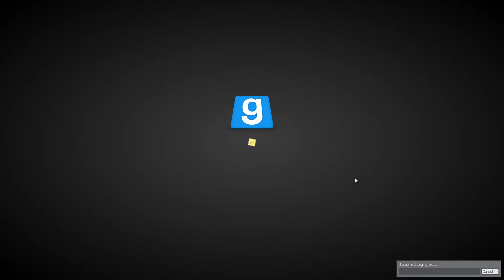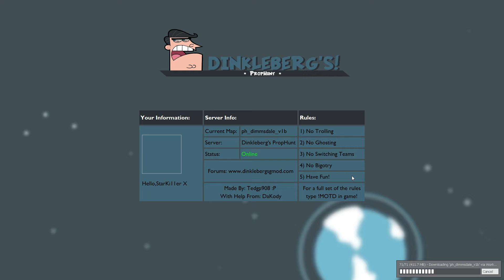Prop Hunt Fuckery Gmod 2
continuation from #1 just split it in 2 for smaller video. more hide and seek prop hunting fuckery for you. almost won one till my buddy popped up and got me lol